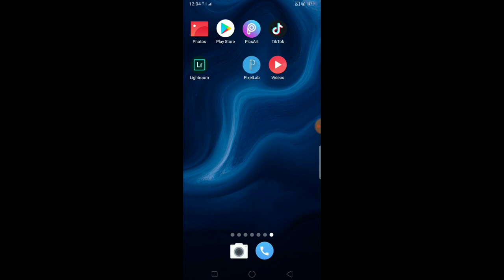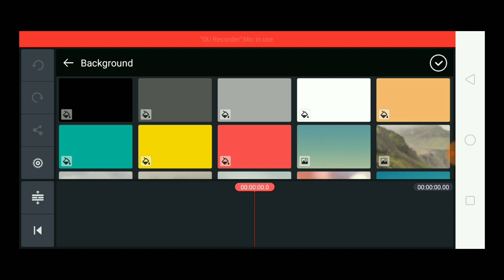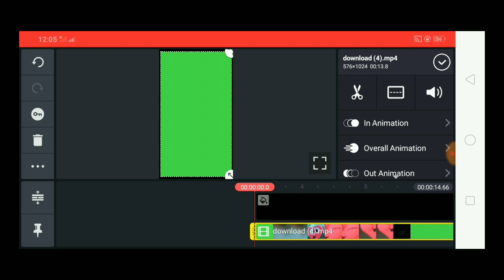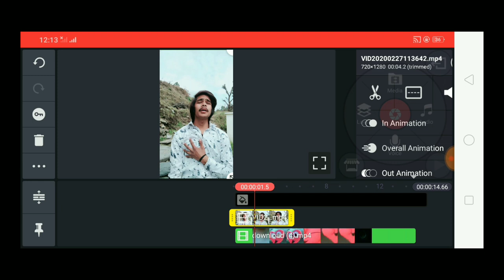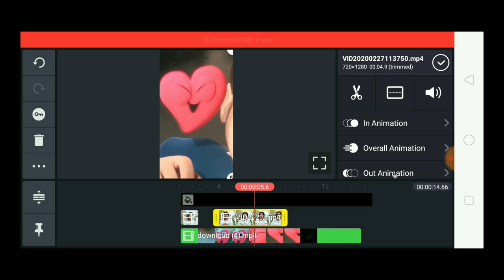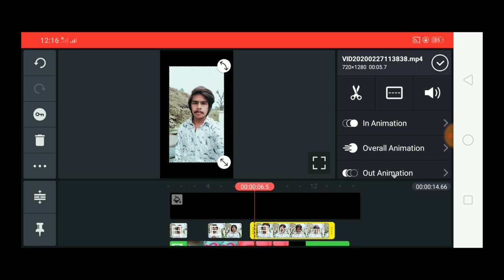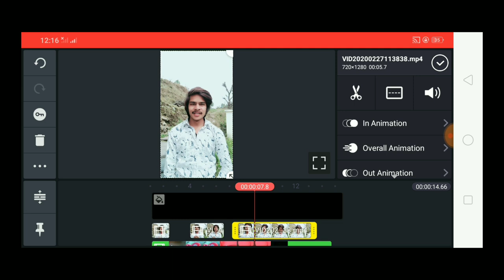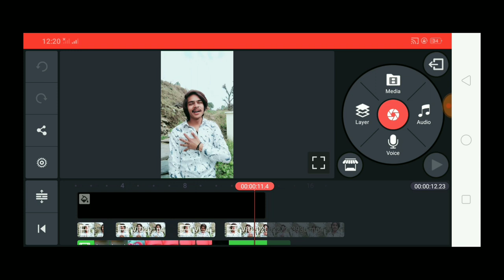Tiktok New Trend | ye dil pagal bana baitha Tiktok video | ye dil pagal bana baitha vfx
Guys is video Mai btaya hai TikTok par ye Dil pagal bana baitha vfx video Kaise banaa Sakte ho Apne smartphone se